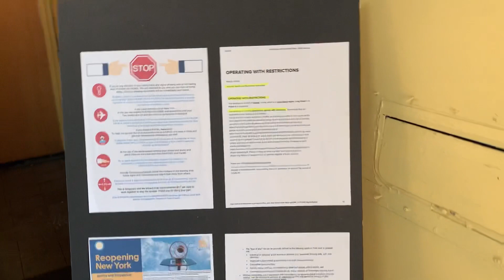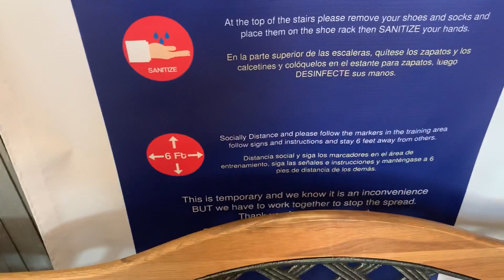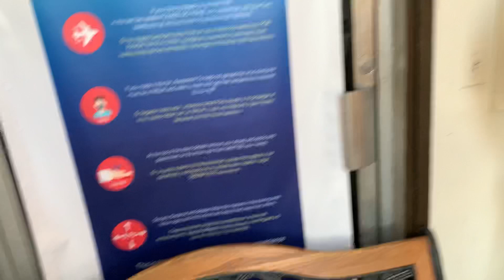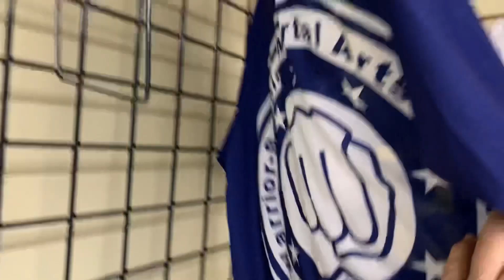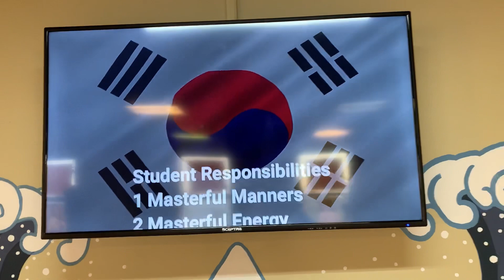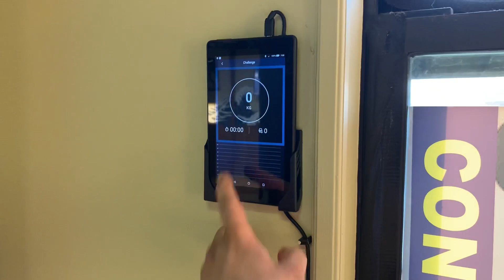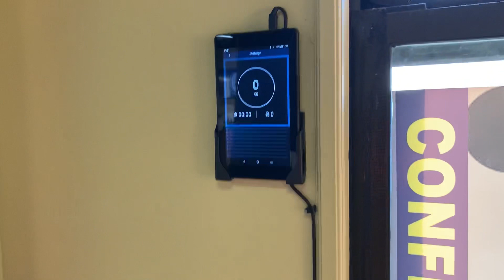July 15, 2020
The New Warrior Scholar Marrial Arts Academy